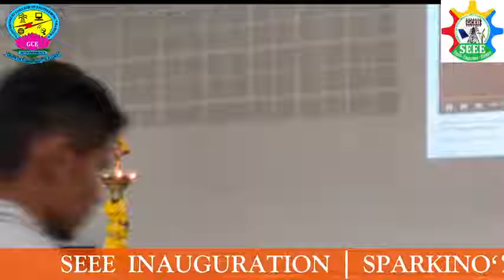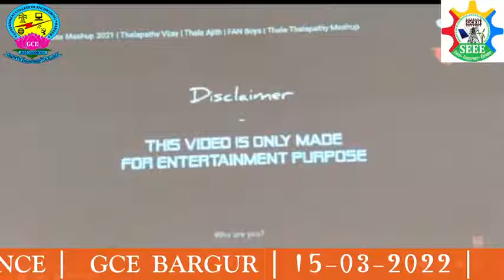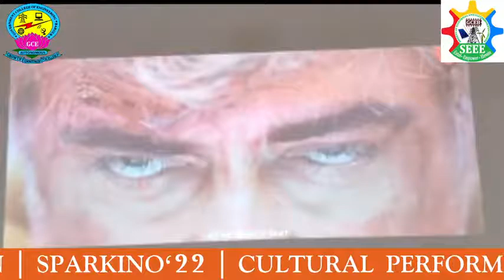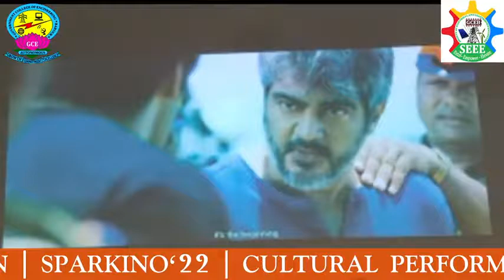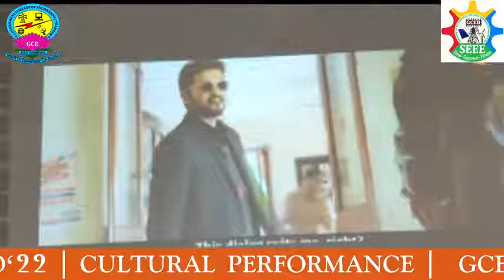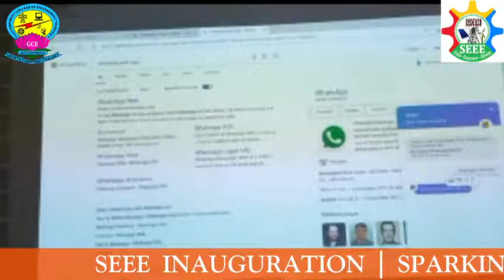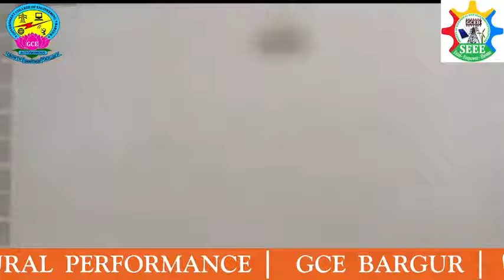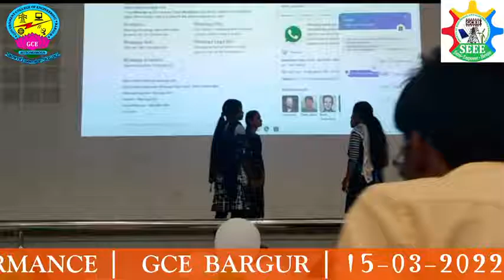SEEE INAGURATION | SPARKINO '22 | GCEB BARGUR